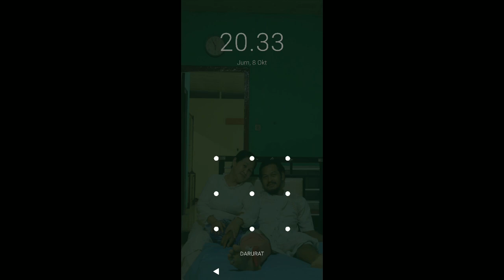DKI VS JATIM SEMIFINAL BASKET PON XX PAPUA 2021